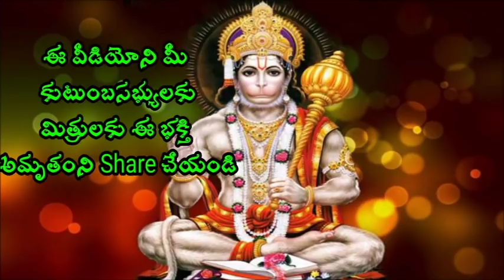జన్మకు సరిపోయే పుణ్యం వస్తుంది ఇలా చేస్తే Sri Chaganti Koteswara Rao Speeches latest